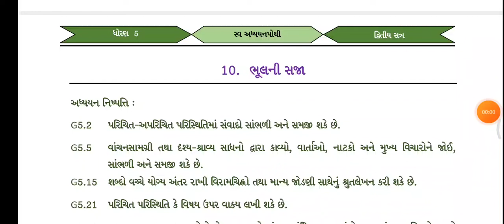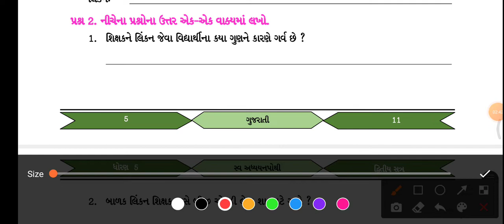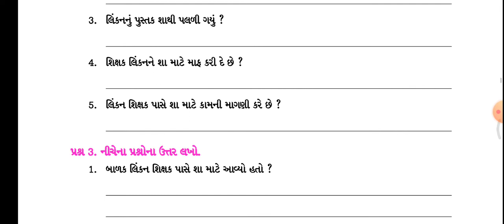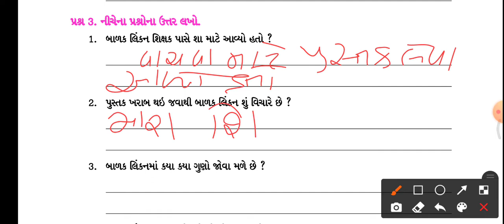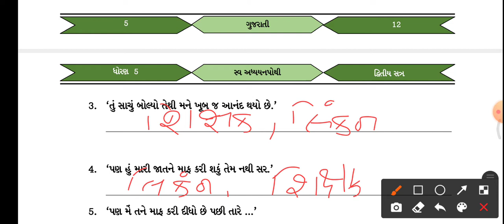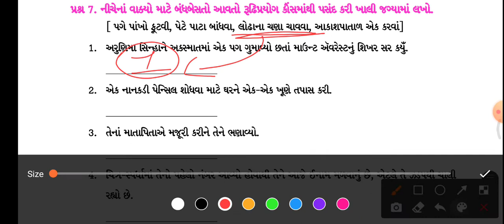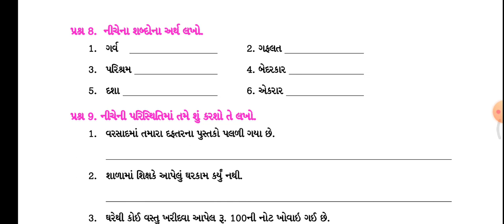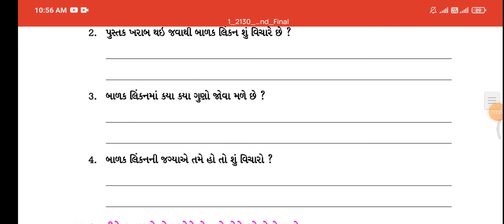std 5 gujarati swadhyapothi solution ch 10 bhul ni saja |std 5 gujarati 10 ભૂલની સજા સ્વ અધ્યયનપોથી